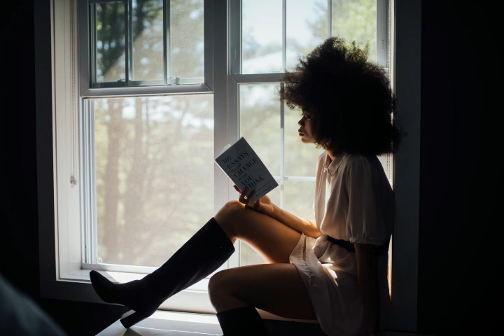Folk - Inspiration (musica no copyright) Livre para uso grátis no copyright music